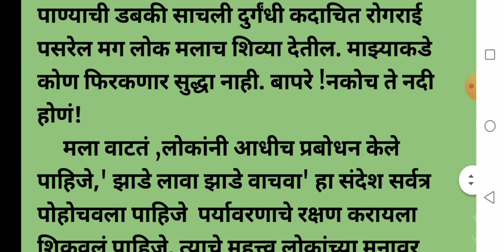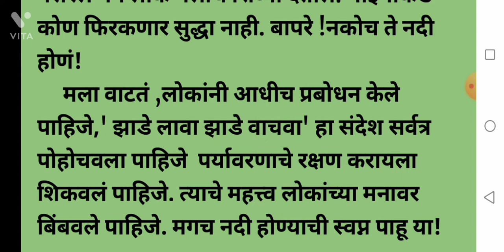मीनदीझालेतर... # मीनदीबोलतेनिबंध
# निबं लेखन
# Swasthya Sathiनिबंध
if a one various steps of stories essay writing in Marathibhashan
10easylineonessaywriting nibandh Marathi nibandh mala सुंदर हस्ताक्षरात निबंध दहा ओळी निबंध वर्णनात्मक निबंध सोप्या ओळीमध्ये दहा सोपी वाक्य सूर्यास्त सूर्यास्त यावर आधारित निबंध 10 easy line on writing essay nibandh Marathi vyakaran varnanatmak nibandh nibandh atmavrutta par nibandh Chintan Atmakatha nibandh charitratmak nibandh subhashit per nibandh Atmakatha nibandh varnanatmak nibandh nibandh